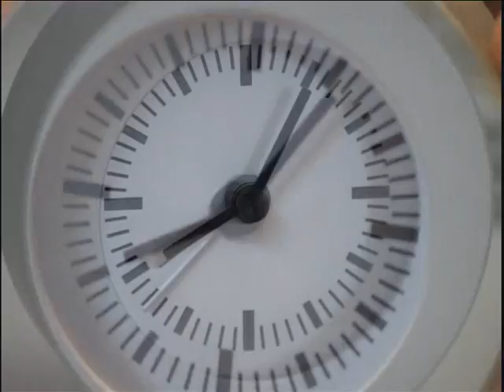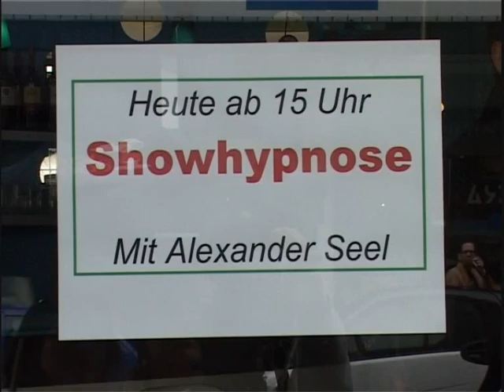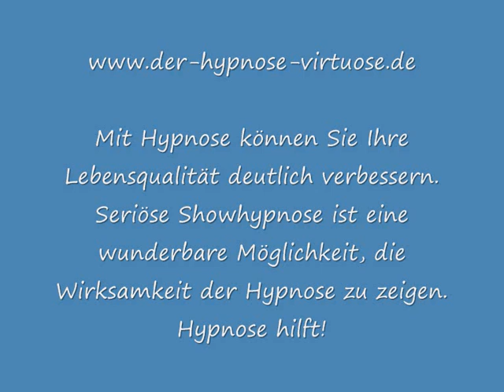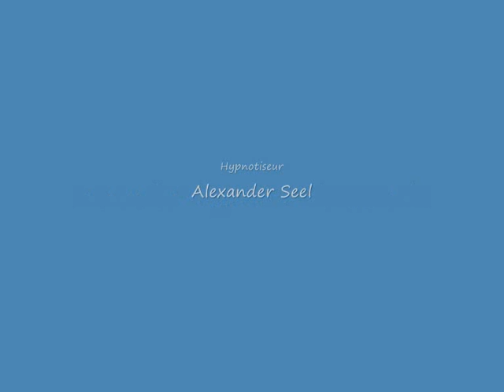Showhypnose mit Alexander Seel | Info zum Welthypnosetag , Hypnose zur Entspannung | NLP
Viele deutsche Arbeitnehmer leiden unter Druck und Stress am Arbeitsplatz. Eine Möglichkeit, einmal vollkommen abzuschalten, ist die Hypnose. Viele Menschen hatten noch keine Berührung mit der Hypnose und zweifeln die Wirksamkeit an. Eine Möglichkeit um in die Hypnose „hineinzuschnuppern ist die Showhypnose. Gerade über die Showhypnose werden aus Unwissenheit viele Unwahrheiten verbreitet, z.B. die Behauptung bei einer Hypnoseshow mache man sich zum Affen. Hypnotiseur Alexander Seel zeigt mit seiner seriösen Hypnoseshow, die jeweils der Situation bzw. dem Event angepasst ist, wie hochwirksam die Hypnose ist. Bei einer Hypnoseshow in einer Discothek oder einem Partyclub auf Ibiza gestaltet Alexander Seel die Suggestionen natürlich anders wie auf einer Gesundheits- oder Sportmesse.

 So konnte er schon vielen Menschen die Hypnose näher bringen. Die Hypnoseshow und Informationsgespräche nach der Showhypnose, war für viele der Auslöser sich mit den Möglichkeiten der Hypnose zu beschäftigen, egal ob im Coaching, Lebensberatung, Hypnosetherapie oder medizinische Hypnose. Somit hat die Hypnoseshow indirekt vielen Menschen geholfen die Lebensqualität zu verbessern, da sie durch die Showhypnose auf die Therapieform Hypnose aufmerksam geworden sind und einen Hypnosetherapeuten ihres Vertrauens aufgesucht haben.

Häufige Anwendungsmöglichkeiten der Hypnose sind: Abnehmen, Raucherentwöhnung, Entspannung, Stressbewältigung, Ängste und Phobien aller Art, Anästhesie (z.B. beim Zahnarzt)

Am 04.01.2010 ist Welthypnosetag. Der Welthypnosetag ist ein guter Anlass, sich einmal mit der Hypnose auseinanderzusetzen und für die Veröffentlichung dieses Videos. Ursprünglich wurde der Welthypnosetag von der National Guild of Hypnotists, kurz NGH, ins Leben gerufen.

Mit Hilfe der Hypnose können Sie Ihre Lebensqualität deutlich verbessern. Seriöse Showhypnose ist eine wunderbare Möglichkeit, die Wirksamkeit der Hypnose zu zeigen. Hypnose hilft!

2011 findet der Welthypnosetag am 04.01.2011 statt. Welthypnosetag ist jedes Jahr am 4. Januar.

World Hypnotism Day January 4

Worldhypnotismday Trance